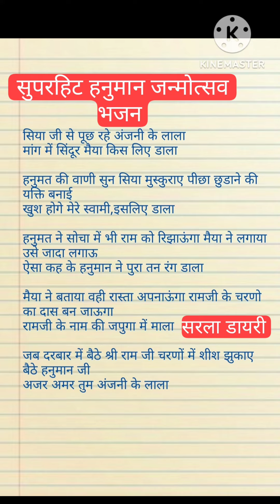bhajan__lyrics हनुमान जन्मोत्सव।सिया जी से पूछ रहे अंजनी के लाल मांग में सिंदूर मैया किस लिए डाला।